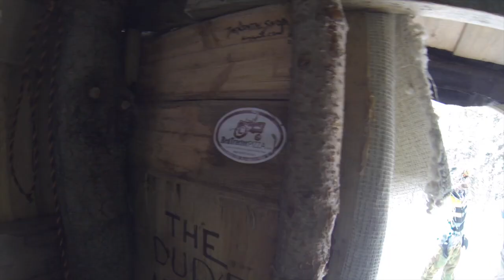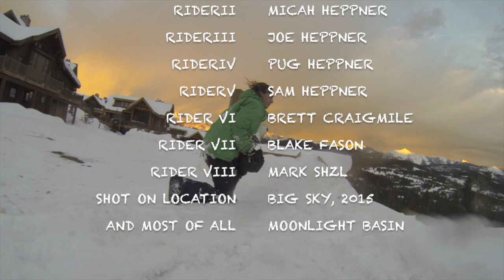Big Sky || CHECK OUT THIS TASTY LICK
Feast your eyes and ears on this once in a lifetime experience! As dirty Micah and the boys slam red chairs in Moonlight Basin and ride sideways all over Big Sky country.

BIG SKY
Big Sky, MT
January 2015

RIDERS:
Blake
Bones
Sam
Joe
Moses
Pug
Micah
Shzl

FILM:
Micah Heppner
Mark Shzl
Joe Heppner
Pug Heppner

EDIT:
Micah Heppner